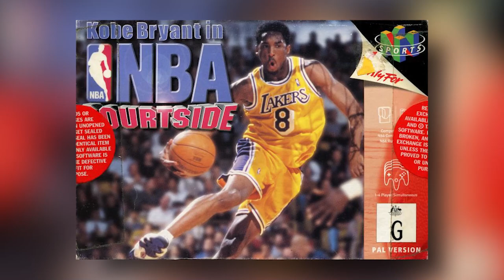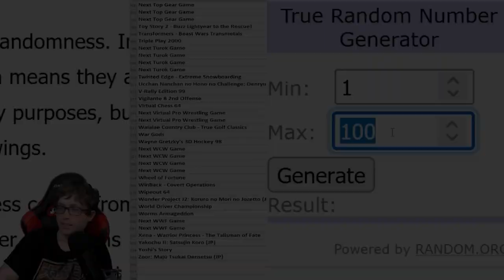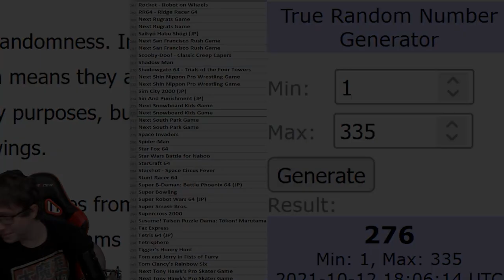Beating EVERY N64 Game - Kobe Bryant In NBA Courtside (56/394)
RIP to a legend